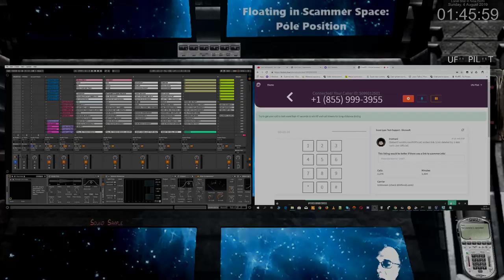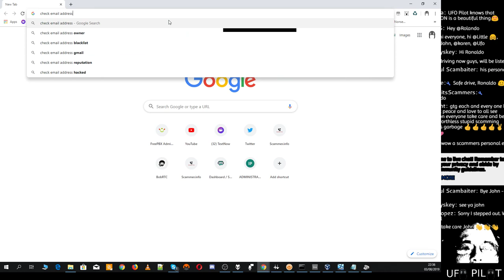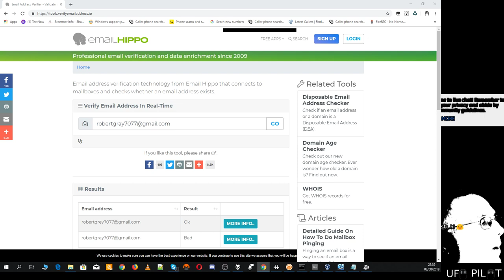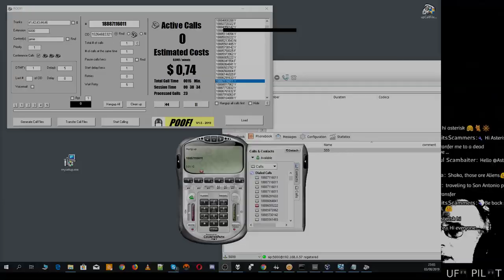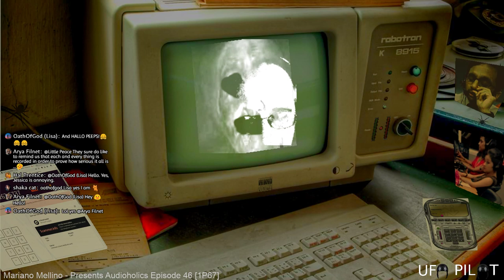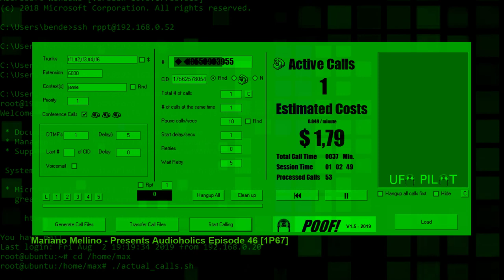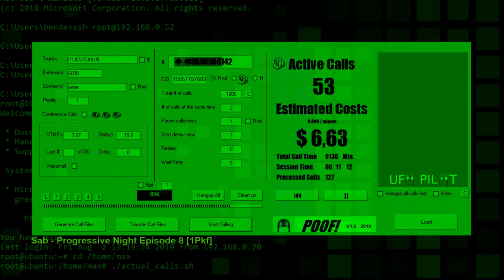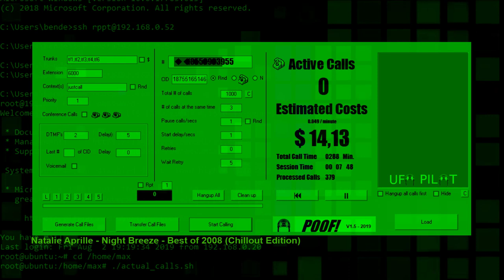FLOATING IN SCAMMER SPACE: Pole Position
PLEASE DON'T FALL FOR THESE SCAMS!!!